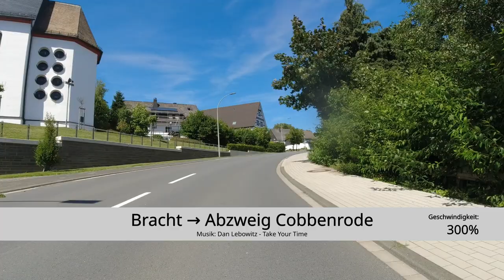[HSK] Bracht → Abzweig Cobbenrode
Mit dem Rennrad von Bracht Richtung Oedingen bis zum Abzweig Cobbenrode (Geschwindigkeit: 300%). Folgevideos